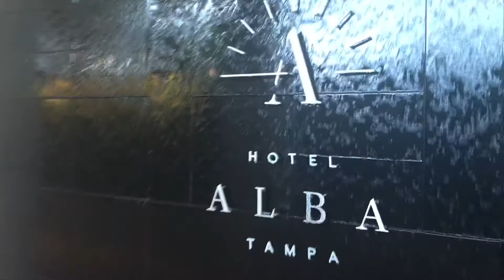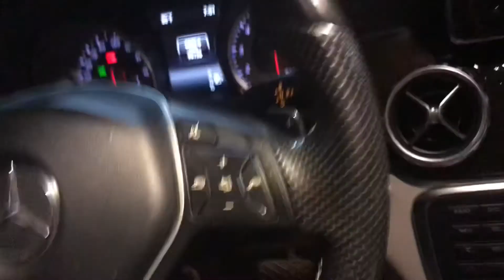Valentines Day Weekend 2021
Well, I am officially off the market again.

I enjoyed an amazing weekend with my girlfriend here in Tampa. Many more adventures to come!